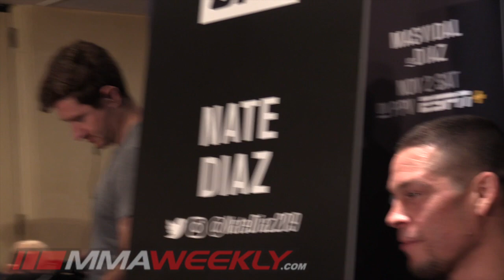Nate Diaz: UFC 244 Media Day Scrum (FULL)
Hear everything Nate Diaz had to say at UFC 244 Media Day.